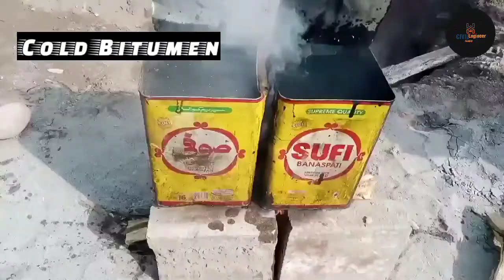How to Waterproofing the Retaining Wall?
Company Name:
Square angle siding & Construction
Siding
Construction